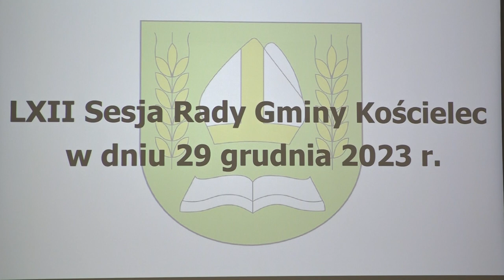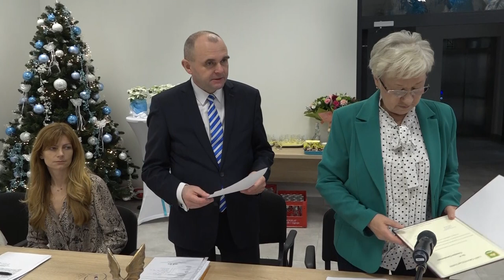Czesław Świderski - zasłużony dla gminy Kościelec